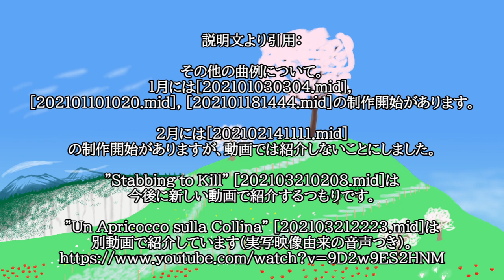2021年2, 3月 新曲9 + 4つ Sundarkness再生への模索の中で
2018年の歌詞"Dominus Immensus"音楽の作り直しなどをしています。
和声理論を学んだ後、基本的にダイアトニックであるものから、半音階の傾向が強いクロマティックなものまで、意識的に幅広い作り方が扱えるようになっています。
音程のラベリング（e.g., IV度 サブドミナント 調C=AmでのピッチF）などを駆使しやすくなって多くの状況での作曲のスピードが上がったと自ら思っています。

動画の曲目（紹介順）
0:12 1. Song20210207 [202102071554.mid] (未完成、部分再生)
0:58 2. Song20210217T1439 (Test of Chromaticism and Polyrhythm) [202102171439.mid] (未完成、部分再生)
1:24 3. Dominus Immensus the Serious [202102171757.mid] (未完成、部分再生)
3:21 4. 黄昏ストーキンガール [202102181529.mid] (部分再生)
6:11 5. 某ろび III Brutal Death Metal Cover [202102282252.mid]
7:06 6. Berry Happy [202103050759.mid] (未完成、部分再生)
8:55 7. Song20210326T1432 [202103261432.mid] (部分再生)
12:11 8. 望月のプロムナード [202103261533.mid]
15:38 9. Noctiferous Tyranny [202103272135 gdo32arr.mid]
17:01 補足

6 など多くの場合、普通の自作曲を作る際の発想から作り始めています。
3 は特定の曲の長調、メジャースケール版を作ろうという発想から作り始めました。
8 はピアノのアプリで即興演奏して「これはいい」と思ったところから作り始め、ピアノソロ曲として作られています。
1, 2, 4 のように強い半音っぽさ (クロマティシズム chromaticism) のある音楽も、和声理論を学んだ結果に、イメージ通りのものがうまくできるようになりました。
もし学ばずにでき続ける人がいればその人はかなり運がよい、と私は思います。
強い半音っぽさと変拍子で複雑な印象は、後掲の"Stabbing to Kill"や "Dirt or Girl"あたりに求めることもできます。

その他の曲例について。
1月には[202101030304.mid], [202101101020.mid], [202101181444.mid]の制作開始があります。
2月には[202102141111.mid]の制作開始がありますが、動画では紹介しないことにしました。
"Stabbing to Kill" [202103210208.mid]は今後に新しい動画で紹介するつもりです。
"Un Apricocco sulla Collina" [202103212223.mid]は別動画で紹介しています（実写映像由来の音声つき）。

当動画は2021年4月中に案が出来ましたが、私個人は色々な作業が増えていたり、当動画の案が投稿計画での低い優先順位にされたりと、結果的に遅れます。
4月以降も色々と作曲をしてきており、 Plan1906 動画や横野真史活動などの動画で、機会あるごとに利用するなどしています。